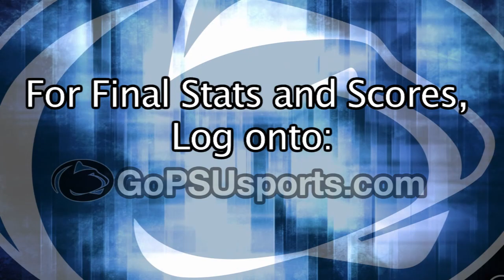Women's Volleyball: Penn State Classic Recap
For the latest in Penn State Women's Volleyball, log on GoPSUsports.com